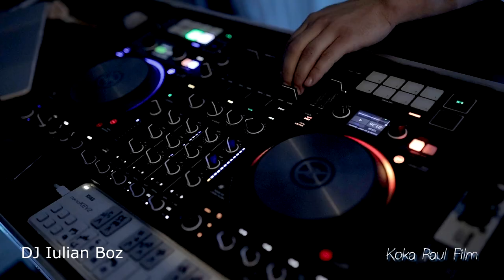DJ Iulian Boz la Daniel & Maria by Koka Raul Film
Koka Raul Film ofera servicii foto, video, cabina foto,  artificii pentru vals, gheata carbonica, lumini ambientale si servicii de tip DJ